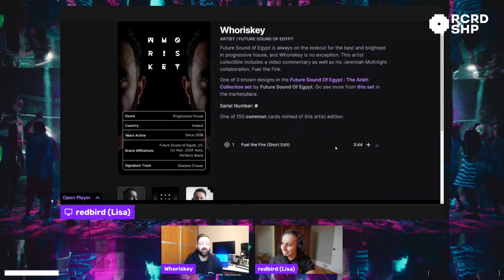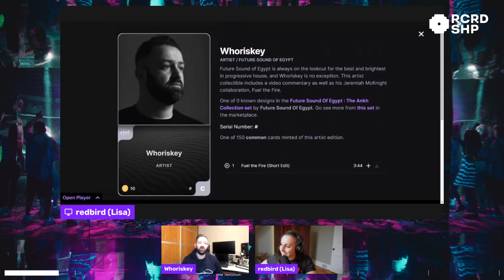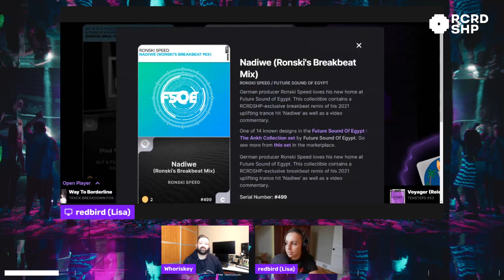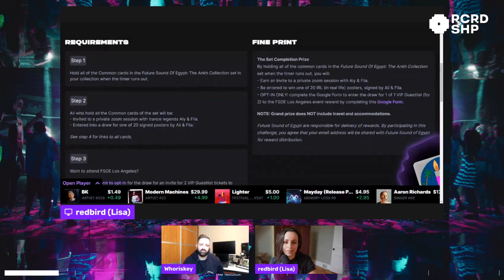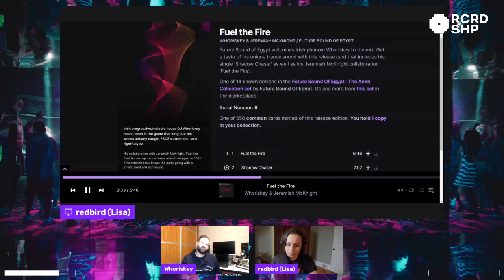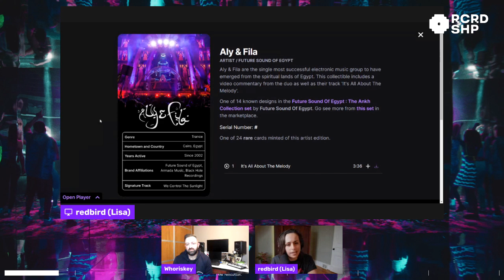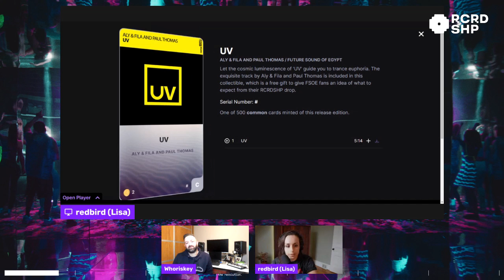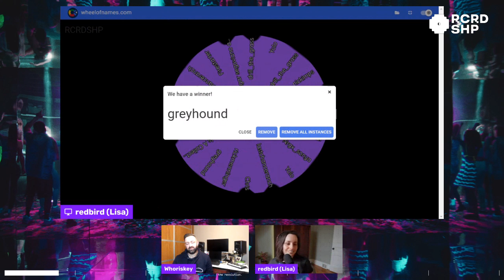RCRDSHP Drop Party: Future Sound of Egypt